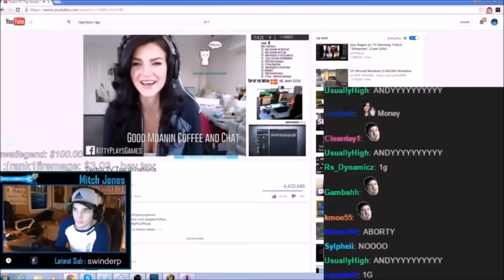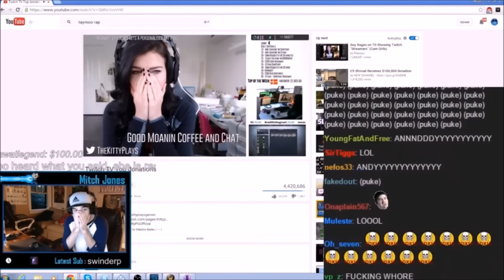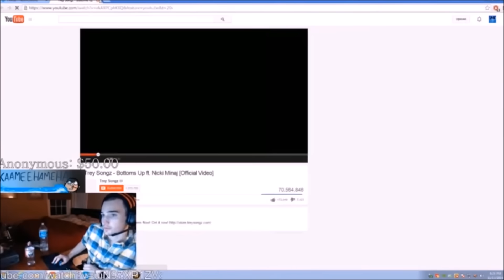Mitch Jones Best Stream Moments